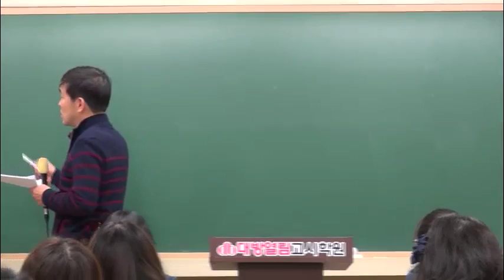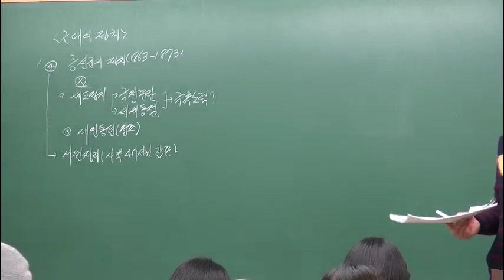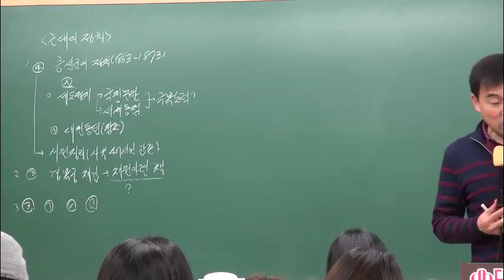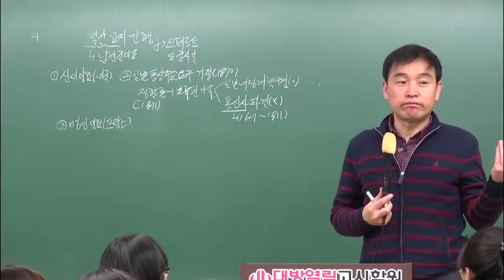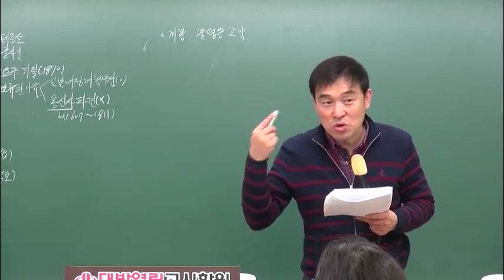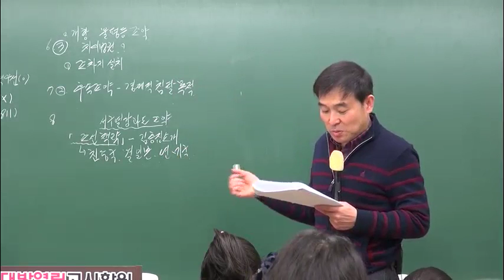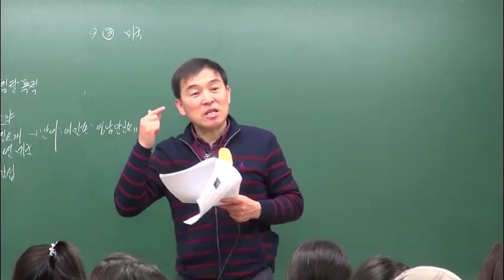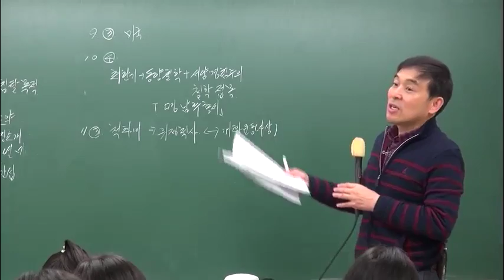강하영 교수의 한국 근현대사 집중 문제풀이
대방열림고시학원 강하영 교수의 한국 근현대사 집중 문제풀이